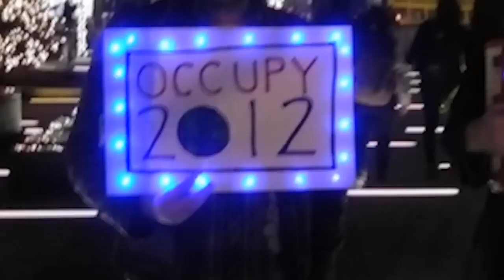Occupy New Year's Eve - Re-Occupation of Zucotti Park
Occupy Wall Street reclaims Zucotti Park for a few hours spanning midnight, New Year's Eve. Protesters seize the barricades that have surrounded the park since the November 15 eviction and piled them in the center of the park. The Occupiers weatzher a fierce attack by the NYPD, and even while being pepper-sprayed and beaten with barricades, manage to expel cops and Brookfield's private security from the park. The police back down until a large contingent of protesters leave the park in a march uptown that was not part of the event's plan and which may have been instigated by a police infiltrator. Initially promising that they will only take back the barricades and leave the people alone, the cops swarm the park and then kick out everyone. As is typical these days, press receive no special consideration, and we are left to document from a distance the NYPD's considerably less impressive victory.

Taped by Niki Parrox, Atiq Zabinski, and the Occupy Victory Media Tour; edited by Parrox and Zabinski.
Like it? Share it! Alternate media happens with your participation!

For more spudly coverage of Occupy Wall Street:

Occupy Christmas
Christmas 2011 came on the 100th day of Occupy Wall Street, and was celebrated in Zucotti Park with music, gifts, food, and a Mass led by Father Clyde Kuemmerle of Ecclesia Ministries, which serves people in the parks of New York City.

Occupy Our Homes December 6 Action in East New York, Brooklyn:
Occupy Wall Street begins a new phase in its efforts to restore social equality to America by teaming up with Occupy Our Homes and other community groups in an attempt to move a family left homeless by eviction into a home foreclosed by a bank and left empty and unused for three years.

Occupy Thanksgiving:
Occupy Wall Street celebrates Thanksgiving with a feast for anyone showing up at Zucotti Park. 3,000 dinners served. The party could not be spoiled by either the property management's demanding the food be served outside the park or by NYPD's interrupting the drummers' jam.

N17 Day of Action
Just two days after being evicted from Zucotti Park, Occupy paralyzed downtown Manhattan November 17th saw multiple rallies, speak-outs, and acts of civil disobedience throughout the day. This playlist features a few of the morning's actions and the triumphant return to the park, which turns to anger after NYPD's bloody bullying of a youth.

Zucotti Park Evicted 11-15-11 Rough footage
Barely cut footage from the night the park was evicted without notice. I arrived shortly after the police began demanding everyone leave the park, and left just before the arrests began.

Occupy Brooklyn's March to Evict Corporate Greed
A rarely-seen side of the Occupy movement: no conflicts with police, but an informative walking tour of Downtown Brooklyn's worst sites of corporate-driven development destroying communities. A beautiful example of community-oriented Occupy activism.